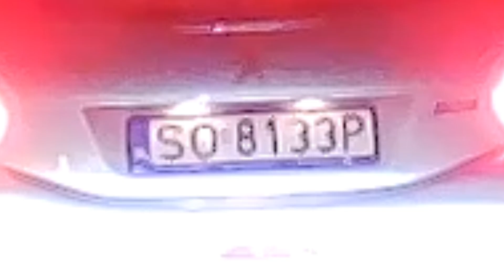Wideorejestrator CarForce A300 - Test / Dzień / deszcz / Noc -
Więcej na oAutah.pl